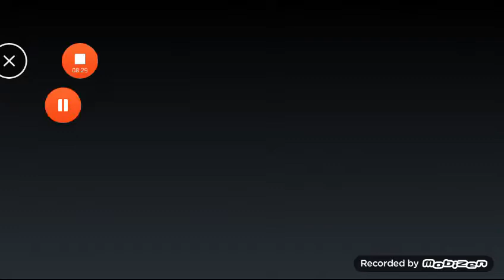Mini world block art part 1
I play my survival 2 starter kit. what do you thick mad a hole in my front yard?